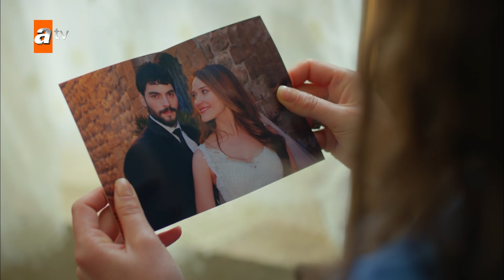Hercai | هرجایی | 35 قسمت | Farsi Dubbed | با دوبلۀ فارسی